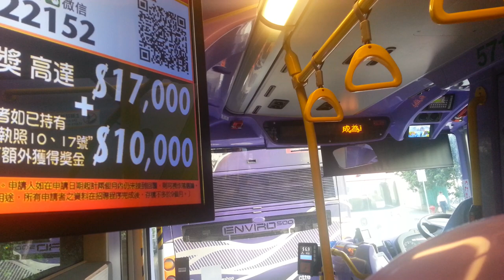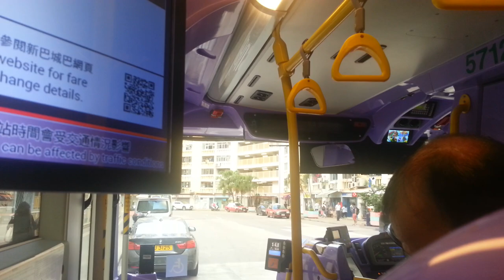新巴 970 何東夫人堂 至華富邨華清樓 5712 行車片段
車站 Station:

1. 蘇屋邨 So Uk Estate
2. 聖公會基愛小學 SKH Kei Oi Primary School
3. 順寧道 Shun Ning Road
4. 營盤街 Camp Street
5. 福榮街 Fuk Wing Street
6. 北河街 Pei Ho Street
7. 楓樹街 Maple Street
8. 太子站 Prince Edward Station
9. 聯合廣場、水渠道 Allied Plaza , Nullah Road
10. 旺角中心 Argyle Centre
11. 銀行中心、奶路臣街、旺角站 CMB Wing Lung Bank Centre, Nelson Street, Mong Kok Station
12. 登打士街 Dundas Street
13. 文明里、油麻地站 Man Ming Lane, Yau Ma Tei Station
14. 彌敦酒店 Nathan Hotel
15. 白加士街 Parkes Street
16. 炮台街  Battery Street
17. 柯士甸站、高鐵西九龍站 Austin Station, West Kowloon Station
18. 西區海底隧道收費廣場、圓方、環球貿易廣場、九龍站 Western Harbour Crossing Toll Plaza, Elements,International Commerce Centre,Kowloon Station
19. 高樂花園 Connaught Garden
20. 李陞小學 Li Sing Primary School
21. 香港大學西閘 HKU West Gate
22. 何東夫人、寶翠園  Lady Ho Tung Hall,The Belcher's
23. 蒲飛路 Pokfield Road
24. 薄扶林道遊樂場 Pokfulam Playground
25. 香港華人基督教聯會薄扶林道墳場、啟明寺 HKCCCU Pok Fu Lam Road Cemetery, Kai Ming Temple
26. 瑪麗醫院 Queen Mary Hospital
27. 心光學校 Ebenezer School
28. 明德村 Middleton Towers
29. 薄扶林水塘道 Pok Fu Lam Reservoir Road
30. 薄扶林村、職業訓練局薄扶林大樓 Pok Fu Lam Village, VTC
 Pokfulam Complex
31. 余振強紀念第二中學 Yu Chun Keung Memorial College No.2
32. 華富邨華樂樓 Wah Lok House Wah Fu Estate
33. 華富商場 Wah Fu Commercial Complex
34. 華富邨華清樓 Wah Ching House Wah Fu Estate
35. 培英中學 Pui Ying Secondary School
36. 華翠街 Wah Chui Street
37. 域多利道分區電力站  Victoria Road Zone Sub-station
38. 貝沙灣南灣 Residence Bel-Air
39. 貝沙灣 Residence Bel-Air
40. 數碼港 Cyberport